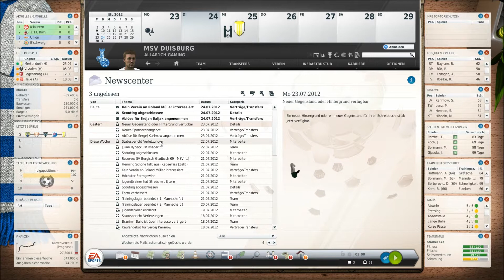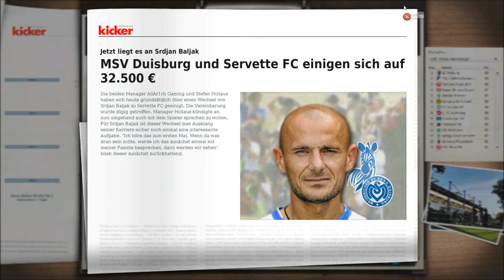Fussball Manager 13 Lets Play - # 004 - Wer hat's verbrochen?! | Deutsch/HD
HEYHO Spiel, Spass und viiiiel Schokolade hier im FM 13 Lets Play mit eurem AllAr1ch!

Neue Tonqualität!

Viel Spass mit Folge 4 der I. Staffel mit den Zebras!

"Wer hat's verbrochen?!" - Wir kämpfen und hadern mit der Taktik. Dabei geschieht uns ein kleines Malheur! ;)